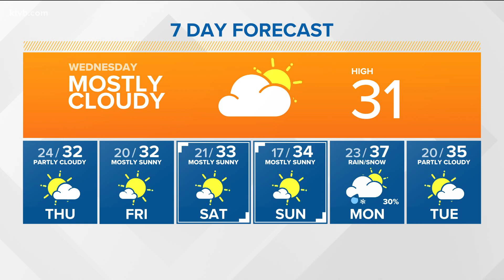Forecast for southwest Idaho for next 7 days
January 26, 2022, with meteorologist Larry Gebert